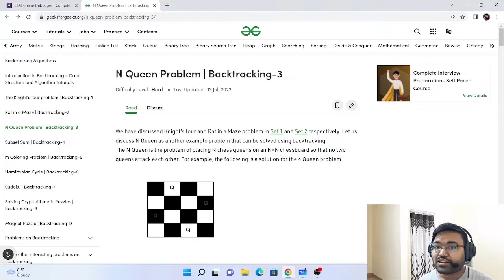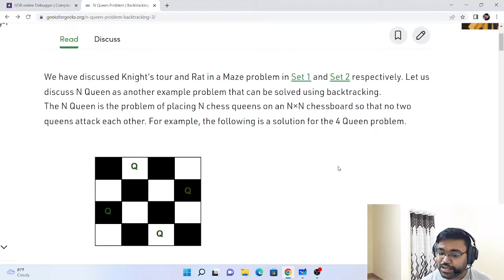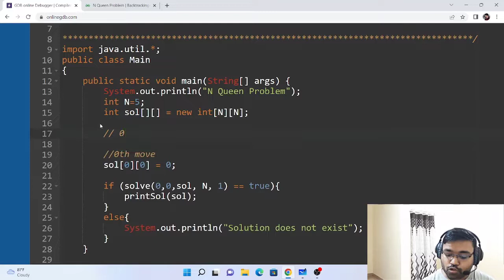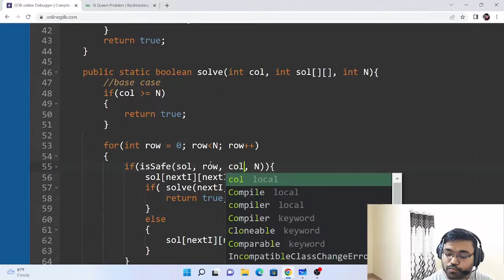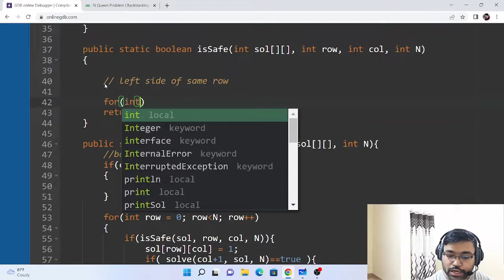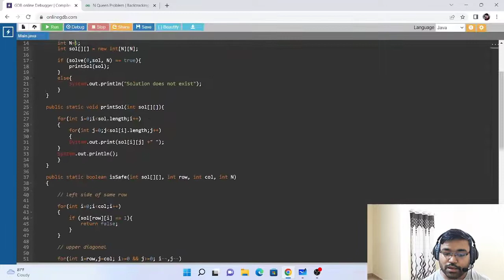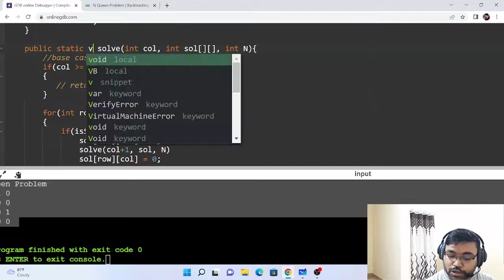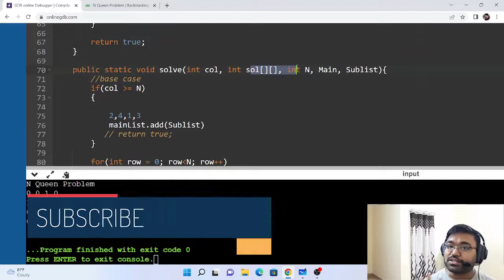Lecture 25 N Queen Problem | recursion series | coding | backtrack recursion on matrix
In this lecture, we will study about the N Queens problem.